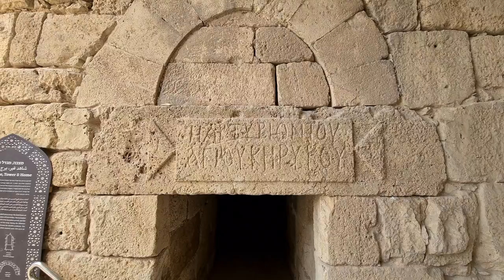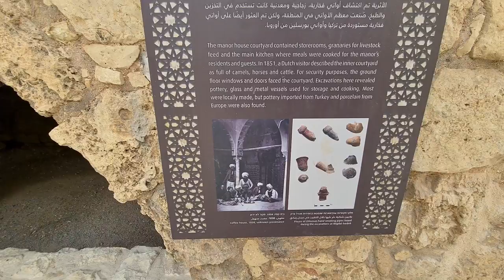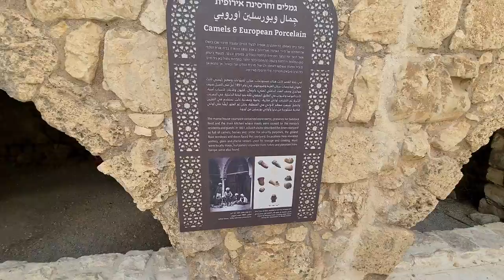Migdal Afek, Migdal Tsedek-a story about Jews, Crusaders and Ottomans who meet in one magical castle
Information about the site itself will be provided after this announcement.

Zahi Shaked

Migdal Afek, also Migdal Tsedek, is a national park on the southeastern edge of Rosh HaAyin, Israel.

Located in Migdal Afek are the ruins of Mirabel, a Crusader castle, built on the site of ancient Migdal Afek. It was described in Muslim sources in 1225 as a village with a fortress called Majdal Yaba. In the 17th century, the village was taken over by the Rayyān family who arrived from Transjordan and built a two-story manor house. The ruins of the manor house, among which remains of the Crusader castle can be seen, are today called Migdal Afek or Migdal Tsedek.

The village was depopulated by the IDF in July 1948.
Migdal Tsedek means "Tower of Sadek" in Hebrew, referring to the name of its Sheikh Sadek Al Rayyan.[citation needed]

A lintel over an entrance that was used by the local sheikh as a stable and fodder storage room bears the Greek inscription "Martyr Memorial Church of the Holy Herald."

During World War I, Migdal Afek was the site of battles between the Axis army (forces of the Ottoman, German and Austro-Hungarian empires) and the Egyptian Expeditionary Force.

Migdal Tsedek National Park is an essential green lung in central Israel. You’ll find open spaces of nature and landscape in the park, as well as heritage thousands of years old. At the top of the hill, with its controlling view of the Afek Pass on the Via Maris (“Way of the Sea”), is an ancient fortress that you can visit. Around the fortress are walking trails among rehabilitated quarries alongside lime kilns, revealing wonderful scenic views.
Thanks to its location, Migdal Tsedek National Park has a long, rich and varied history.

Ancient roads connected Migdal Tsedek and nearby Tel Afek, including the Via Maris (“Way of the Sea”). The national park encompasses many remains of settlements from various periods, among them ancient farms dating from the eighth century BCE. In the Second Temple period a Jewish settlement called Migdal Afek was situated here. It was apparently destroyed by the Romans in the Great Revolt.

During the Crusader period, a magnificent fortress was built on the hilltop. It was called Mirabel, which means “beautiful view.” In the twelfth century the fortress was captured and destroyed by the Ayyubid army under the command of Saladin.

The village of Majdal Yaba (also called Majdal Sadak) was one of the largest villages built along the line between the Samarian foothills and the coastal plain. The village is mentioned in the thirteenth century as Majdal Yafa. As the Ottoman government weakened in the eighteenth century, the power of local sheikhs grew. Sheikh Sadiq al-Jamma’ini from the village of Majdal Yaba renovated the remains of the Crusader fortress and turned it into a manor house.